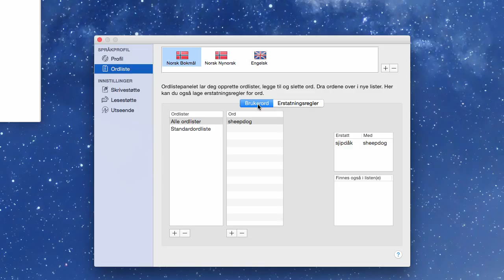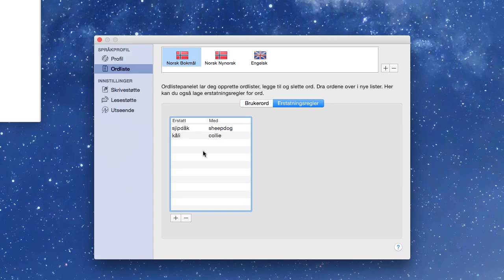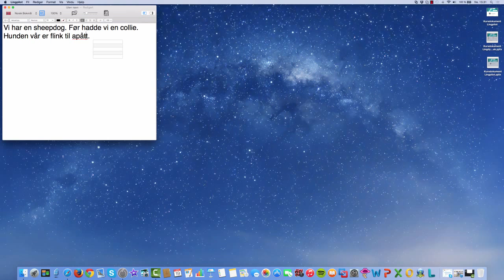Erstatningsregler i Lingpilot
Om du skriver en feil som Lingpilots stavekontroll ikke klarer å rette, kan slike feil legges inn som egne erstatningsregler. Det vil altså si at du kan lage egne stavekontroll-regler som kan rette opp disse feilene.